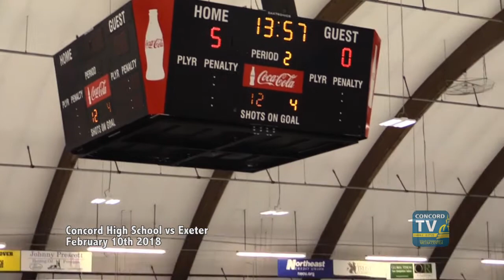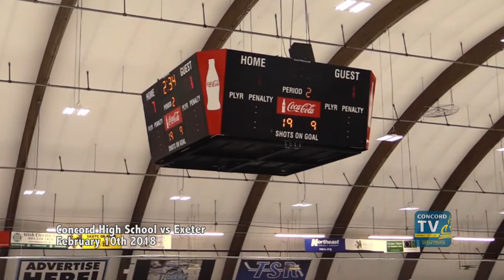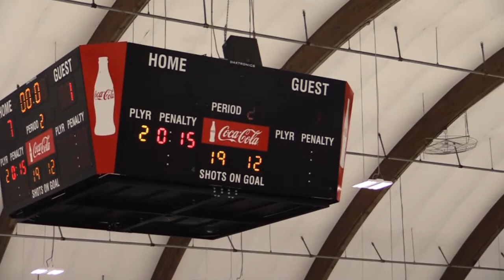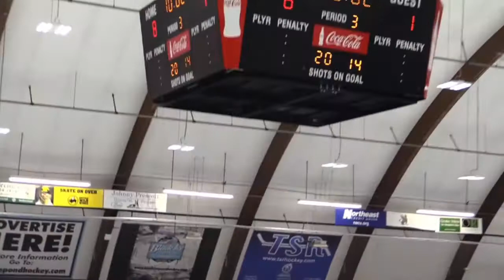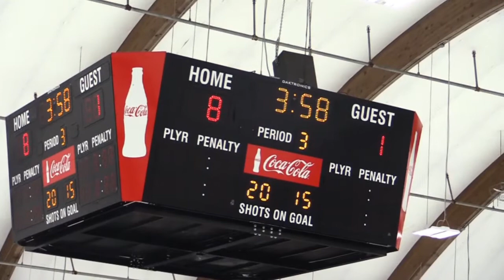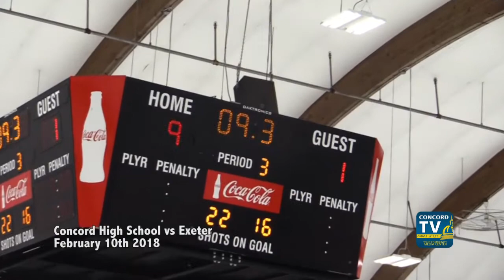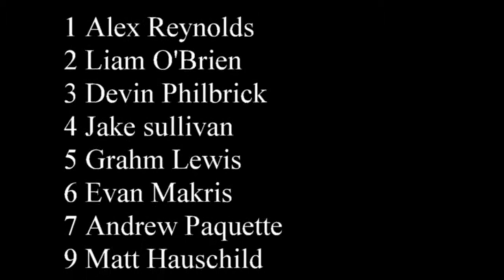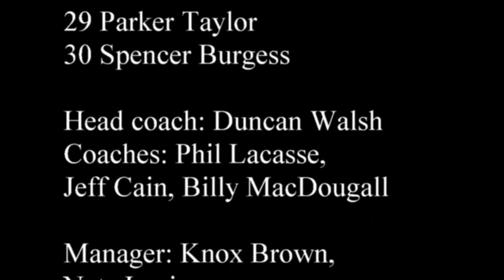Concord High School Hockey vs Exeter 021018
{Description}
Original Date:
First Air Date: Channel